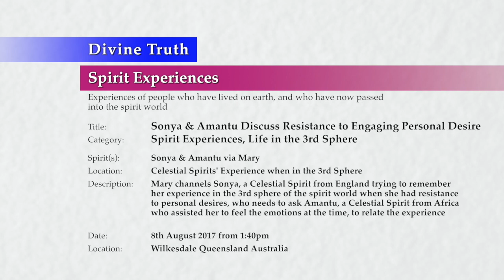20170808-1340 Sonya & Amantu Discuss Resistance to Engaging Personal Desire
Theme: Sonya & Amantu Discuss Resistance to Engaging Personal Desire

Location & Time: Wilkesdale, Queensland, Australia on 8th August 2017 at 1:40pm; Session 1

Description: Mary channels Sonya, a Celestial Spirit from England trying to remember her experience in the 3rd sphere of the spirit world when she had resistance to personal desires, who needs to ask Amantu, a Celestial Spirit from Africa who assisted her to feel the emotions at the time, to relate the experience

Chapters:
00:00:50  Review of Sonya Encourages a Longing for Truth
00:11:49  Mary discusses emotions preventing clarity in her mediumship
00:15:14  Intellectual vs emotional response to Truth
00:18:43  Introduction to Rodney, Susan and Matteo
00:19:07  Sonya's personal experience of resistance to desire
00:24:33  Amantu recollects Sonya's resistance to desire
00:35:32  Sonya comments about forgetting emotions

Title: Sonya & Amantu Discuss Resistance to Engaging Personal Desire
Category: Spirit Experiences, Life in the 3rd Sphere
Participants: Sonya & Amantu (via Mary as the medium) talk to Jesus
Type: Spirit Experiences (experiences from people who have lived on earth, and who have now passed into the spirit world)
Spirit's Location: Celestial Spirit Experiences When in the 3rd Sphere
Presentation: 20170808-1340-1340-JESMM-DT-SPR-SELSP3--Sonya & Amantu Discuss Resistance to Engaging Personal Desire